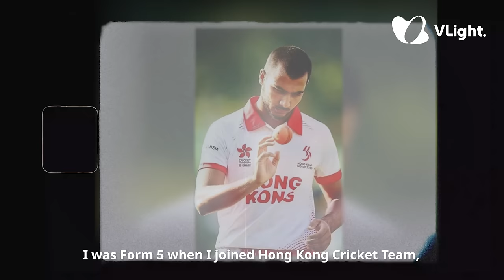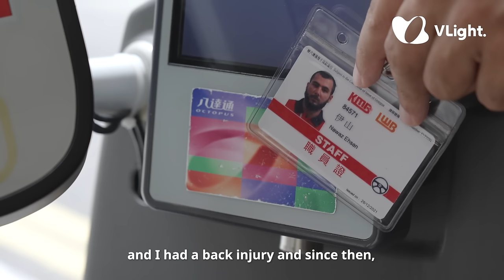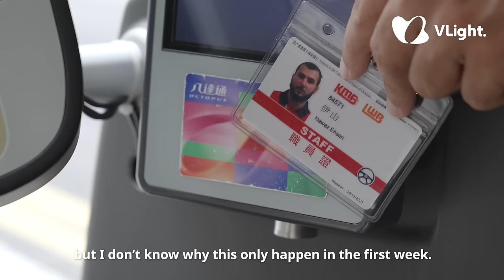How A Pakistani Cricket Player Built His Dream As A Bus Captain In Hong Kong | Inspirational Story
From Cricket Player to Bus Captain: A Pakistani’s Journey in Hong Kong

In this video, we hear the inspiring story of Ehsan Nawaz, a Pakistani immigrant who made Hong Kong his home. Ehsan shares his journey from playing professional cricket to becoming a bus captain in Hong Kong, achieving success in both fields.

As one of the city’s ethnic minorities, Ehsan’s story highlights the opportunities for immigrants to build their dream lives in Hong Kong.

☑️ Timestamps
00:00 When did Ehsan move to Hong Kong
00:30 Why did he and his family move to Hong Kong from Pakistan
00:59 The impression and feeling of living in Hong Kong
01:53 Being a Hong Kong Cricket Team player
02:13 Being a Bus Captain in KMB
03:45 Difference between Pakistan and Hong Kong
04:05 Why does he love Hong Kong and want to live in this city

This video is about How A Pakistani Cricket Player Built His Dream As A Bus Captain In Hong Kong | Inspirational Story. But It also covers the following topics:

Moving To Hong Kong From Pakistan
Pakistani Hong Kong Stories
Immigrant Success Hong Kong